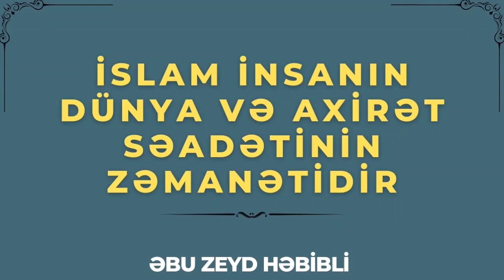İslam insanın dünya və axirət səadətinin zəmanətidir. | Abu Zeyd